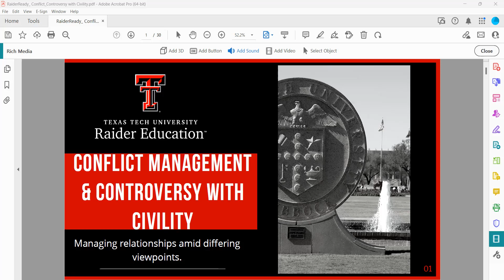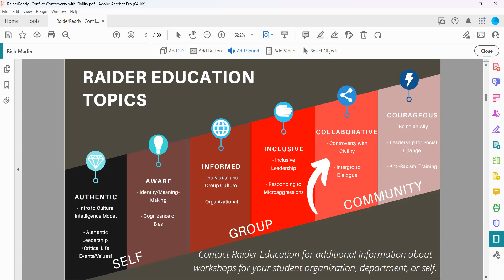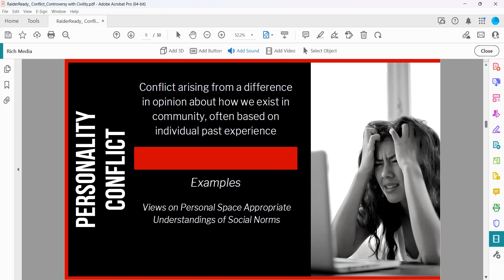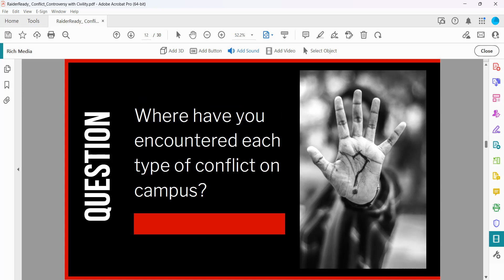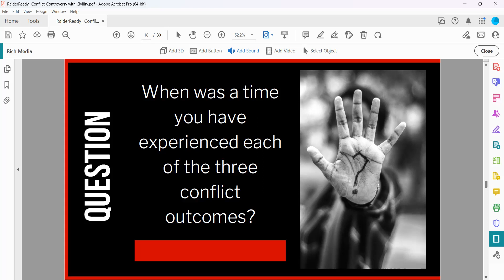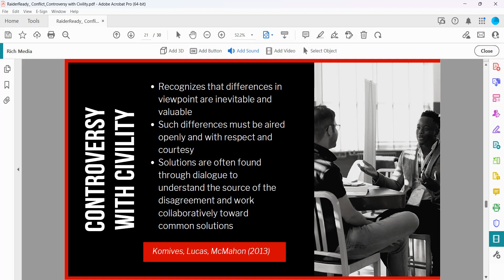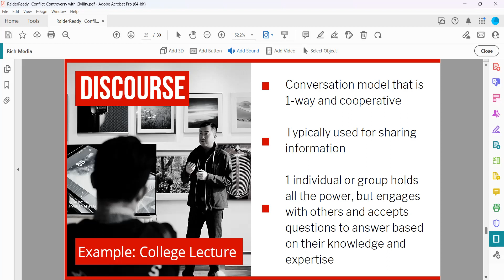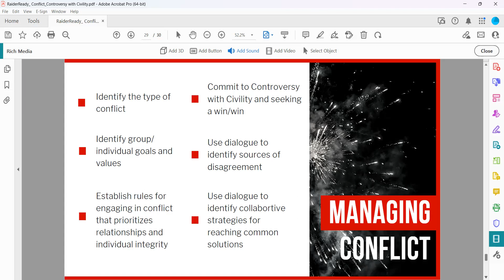Conflict with Civility & Conflict Management Raider Education Recording